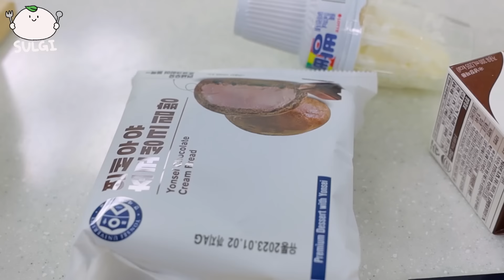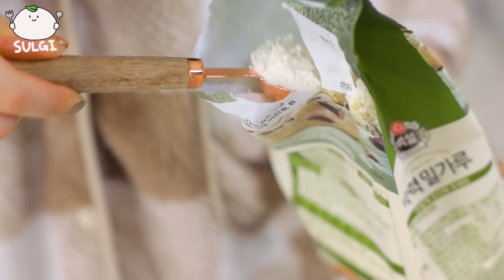ASMR MUKBANG| 편의점 초콜릿 디저트 초코 아이스크림 마카롱 케이크 먹방 & 레시피 CHOCOLATE DESSERT ICE CREAM EATING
🎵BGM🎵